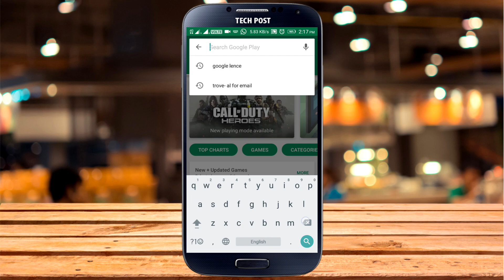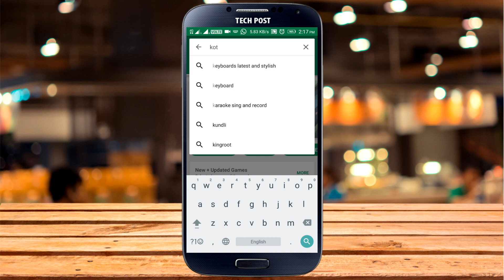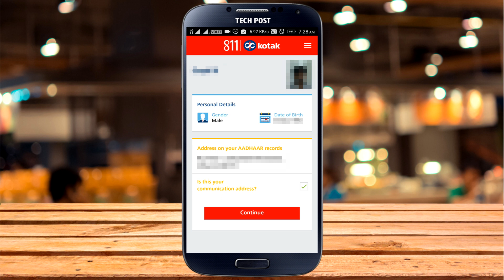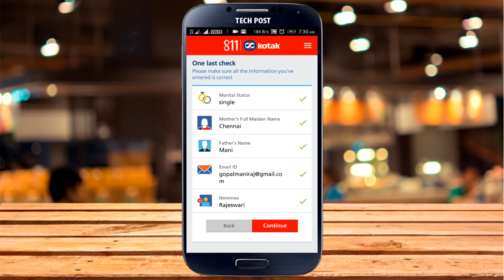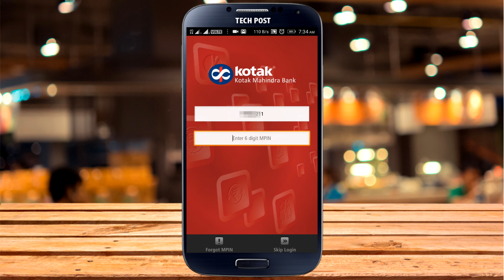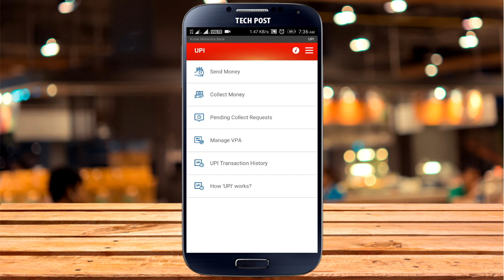New Bank Account Open Within 2 Minutes | Through Your Android Mobile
Hi Friends today iam going to explain how to open New kotak mahindra bank account with in two minutes in android mobile. it is easy to create new account through android mobile kyc verification for aadhar kyc simple and secure method for account opening so please must watch and post your suggestion for our video.
also view our playlist if interested.

ATM card also available but you have to pay Rs.299/year.